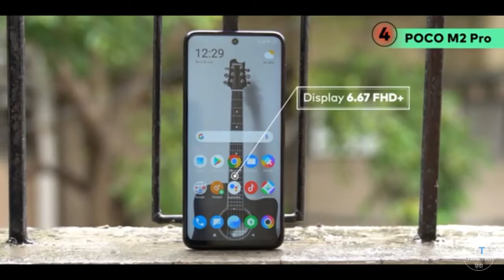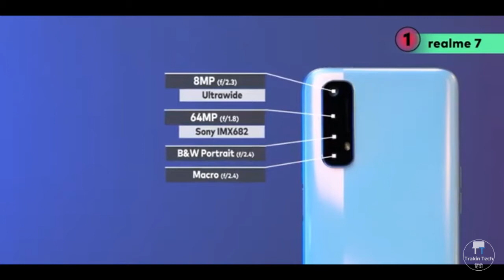Top 3 best gaming phone under 15000| Best gaming Smartphone under 15000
top 10 gaming phones under 15000,
top 10 gaming phone under 15000,
top 10 gaming mobile under 15000,
best gaming mobile in 15000,
best gaming phone 15000,
best gaming mobile below 15000,
top 10 gaming smartphones under 15000,
top gaming smartphone under 15000,
best gaming phone in 15000,
top 10 best gaming phones under 15000,
best gaming mobile under 15k,
top ten gaming phones under 15000,
best gaming phone under rs 15000,
best phone for gaming under 15k,
best phone for gaming under 15000,
best phones for gaming under 15k,
best phones for gaming under 15000,
best gaming phone below 15000,
best gaming phone at 15000,

Guys aaj ki ye video apke liye kaafi special hone wali hai kyuki is video me hum baat krege top 3 best gaming smartphone under 15000 ke baare me unki performance level apko super milegi or kaafi smooth gaming experience ye smartphone apko denge. or agar apka budget 15000 ban raha hai to humari is video ko end tk jrur dekhna...

CREDIT:- IF I HAVE USED IN THIS VIDEO SOME GOOGLE DATA(LIKE. IMAGES,SHORT VIDEOS,MUSIC,CLIP,ART,E.T.C.) SO I GIVE THE CREDIT OF RESPECTED OWNERS AND THANK YOU SO MUCH FOR PROVIDING THE DATA. NOTE:- ALL the images|pictures shown in this video are belongs to respected owner. I am not the owner. __________________________________________________________________________________________________________________________________________________

Video Highlights
 00:00 Intro
00:45 POCO M2 Pro
02:23 realme Narzo 20 Pro
04:05 realme 7